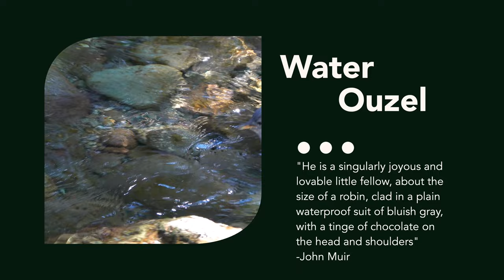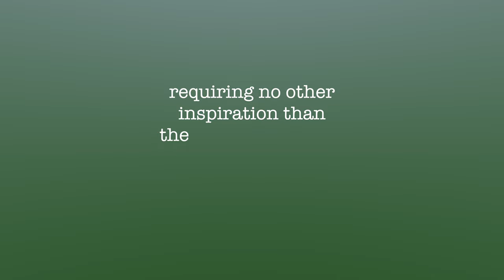American Dipper: Facts about this Amazing Aquatic Songbird: Foraging, Diving & Wading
Amazing facts & beautiful views of this unique water bird as it forages, wades, dips, dives and blinks. Our camping adventures take us stream side; Join us as we explore the fascinating characteristics, behavior, and habitat of this incredible little bird about the size of a robin. Whether you're a bird enthusiast, nature lover, or simply curious about the diverse wildlife that thrives in North America, we hope you enjoy this video!

OUR BIRDING GEAR:
Our Binoculars:

►Our Favorite Bird Field Guide Book
►Another Favorite Bird Field Guide Book
►Bird Life List/Field Diary

👉  About Us!

Welcome to our visual journal. We are adventure seeking, outdoor enthusiasts. With over 40 years of camping experience, the roads we've traveled and memories made along the way are far too precious & beautiful not to share. Life is short - We hope to inspire you to get out there, do the things — before it’s too late.

We thrive in nature & love to adventure in the great outdoors. Along the way we enjoy photography & birding while part-time wandering & traveling the Pacific Northwest; camping mostly off-grid in both our Honda Pilot SUV Micro Camper and with a 15’ Escape fiberglass camp trailer. (Not familiar with the Escape Trailer? It's similar to Scamp, Casita, Bigfoot, Burro, Boler, Trillium, Oliver, & Parkliner.)

We hope to inspire you to get outside & enjoy nature as much as we do!

Jody & Chris
JC.Journey

 Unless otherwise credited:  All content, including but not limited to videos, photos, logos, and designs, are property and copyright of  JC Journey. Copyrighted content of JC Journey is not to be used without written permission directly from JC Journey.

JC Journey: Small camper enthusiasts sharing PNW based camping, outdoor adventures, & birdwatching with tips, food ideas & inspiration to get outside more.